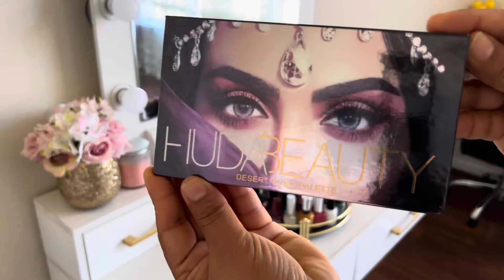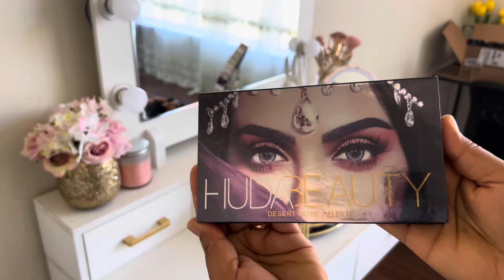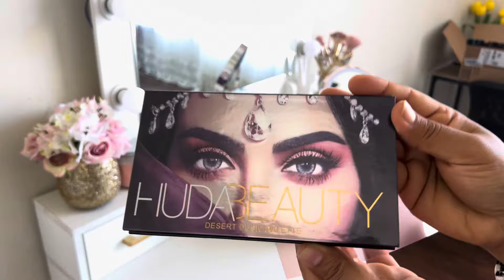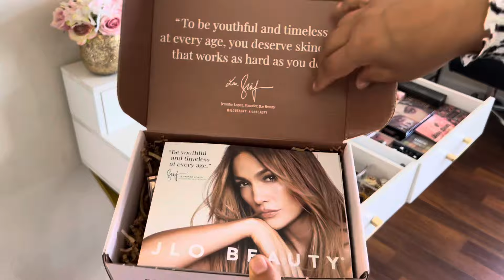ویژه بانوان😍تمام لوازمی که یک زن باید استفاده کنه|معرفی دستگاه لیزرخانگی که ازش نتیجه دیدم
چگونه یک اطاق کوچک را شیک و مدرن دیکور کنیم | How to decorate a small room

لینک دستگاه لیزر خانگی
IPL Hair Removal, Laser Hair Removal with Cooling for Women and Men, AMOTAOS 3-in-1 At-Home Permanent Hair Removal Device 9 Levels Up...

لینک برس های آرایشی
BS-MALL Makeup Brushes Set with 1 Makeup palette & 2 Powder Puff Premium Synthetic Foundation Powder Concealers Eye Shadows 18 Pcs Set

لینک کرم های jlo beauty

JLO BEAUTY That JLo Starter Kit | Includes Serum, Cleanser, and Cream, Gently Tightens, Clears, Brightens, and Hydrates for Smooth, R...

Makeup Brushes Bling Crystal Professional Face Cosmetics Blending Liquid Foundation Powder Concealer Eye Shadows Make Up Beauty Tool Glitter with Pouch Bag Kit Purely Handmade (12PCS) (White)

لینک آیینه

Bling Rhinestone Makeup Mirror With Lights 1x /10XMagnifying Two-Sided Swivel Led Rechargeable Vanity Mirror 7" Rose gold Luxury White Crystal Bing Rhinestone Tabletop Mirror with Lights (Rose gold)

لینک برس صورت

UA-GLOY Upgraded Facial Cleansing Brush,Silicone Face Scrub Women Brush, Vibrating Waterproof Rechargeable Face Scrubber Use for Exfoliating, Massaging and Deep Cleansing Pink
لینک کلاه حجابی

Dubai Turban-Turbans for Women-Hijab for Women|Hair Wraps-Head Wraps for Women|Hijab Undercap-Caps-Instant Hijab

لینک makeup brush shampoo

EcoTools Makeup Brush and Sponge Shampoo, Removes Makeup, Dirt, & Impurities From Makeup Brushes & Makeup Blending Sponges, Fragrance-Free, Vegan, & Cruelty-Free, 6 fl.oz./ 177 ml, 1 Count

لینک makeup brush cleaner

Makeup Brush Drying Rack And Makeup Brush Cleaning Kit,Pink Makeup Brush Holder,Small Makeup Brush Cleaner Mat,Travel Brush Holder With Lid,Makeup Brush Storage Washing Tool Cup And Mini Cleaner Pad.
لینک کرم های شب وروز

CeraVe AM Face Moisturizer with SPF, PM Face Moisturizer & Hydrating Face Wash Skin Care Routine for Morning & Night | Travel Size Toiletries | 3oz Lotion + 3oz Lotion + 3oz Cleanser
لینک شال

Premium Chiffon Hijab Head Scarf Shawl Wrap for Muslim Women Lightweight
لینک عطر

Victoria's Secret Bombshell Seduction 3.4oz Eau de Parfum
لینک عطر

COACH Wild Rose Eau de Parfum Spray